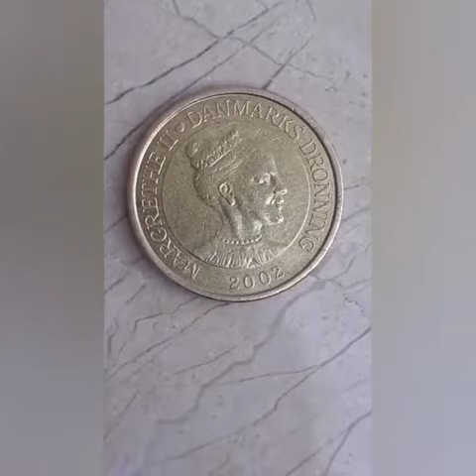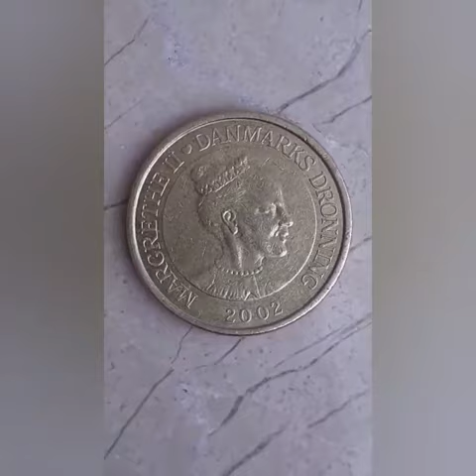DANMARK 20 KRONER 2002 rare coin/MY COINS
Hi everyone
This is my youtube channel about the old currency and coins of the world